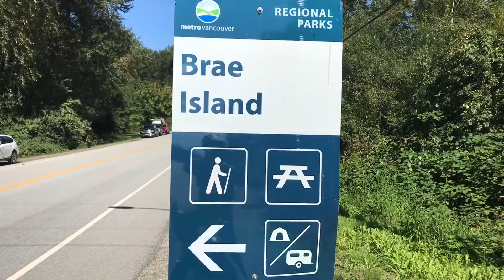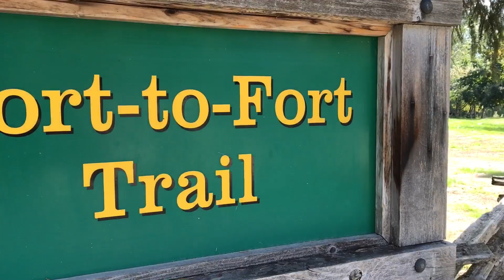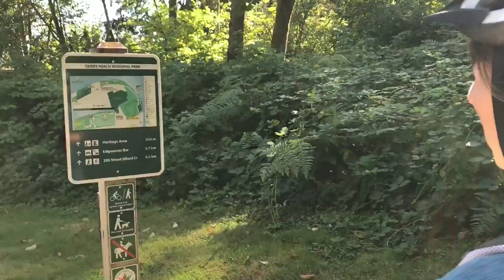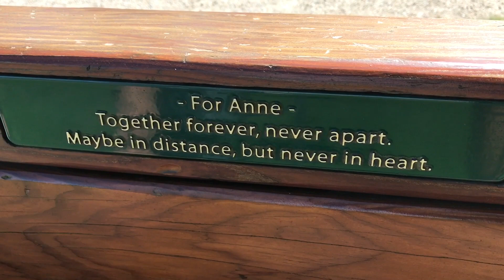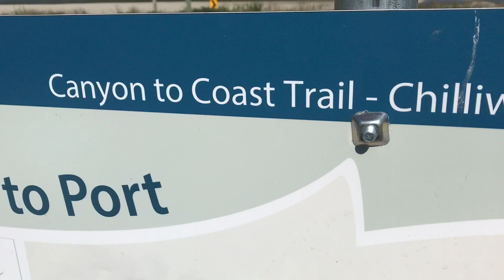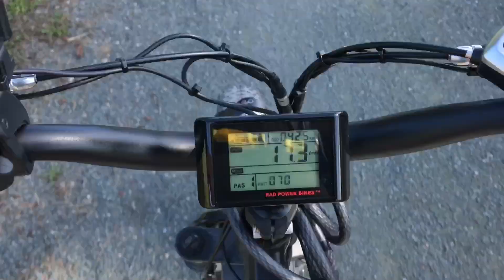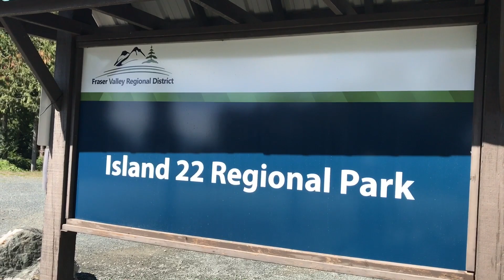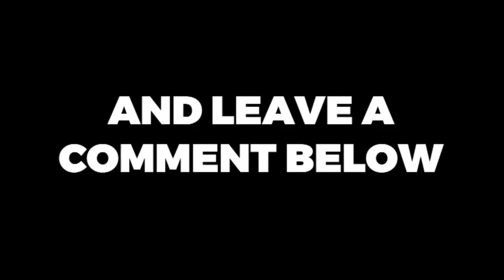Fort Camping, Fort Langley. (Andy Commons in Canada 🇨🇦)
In this Episode we explore Fort Langley and ride a couple of sections of the Canyon To Coast Bike Trial.